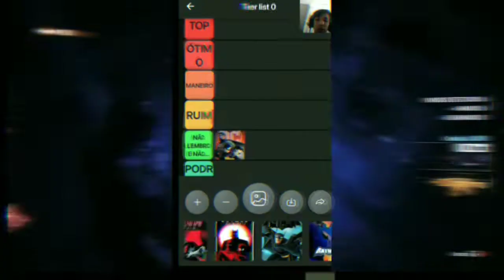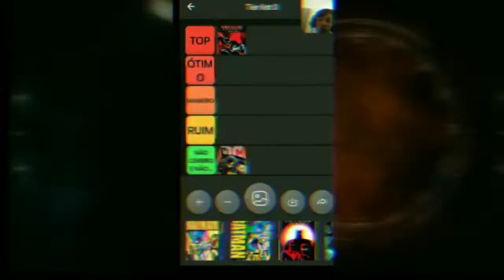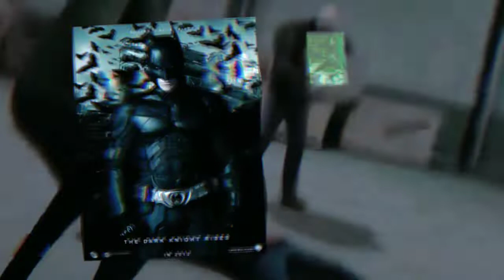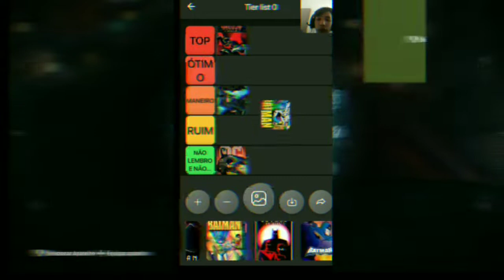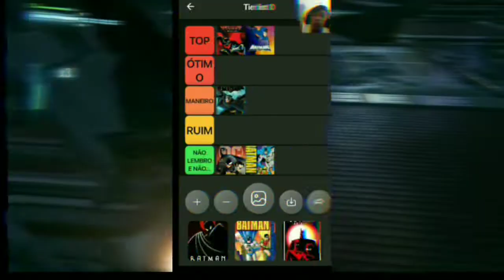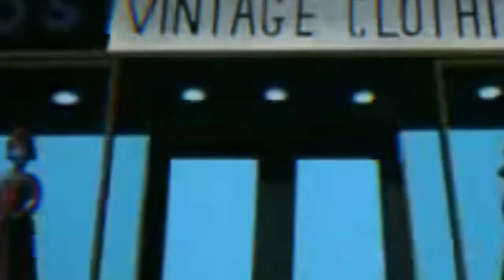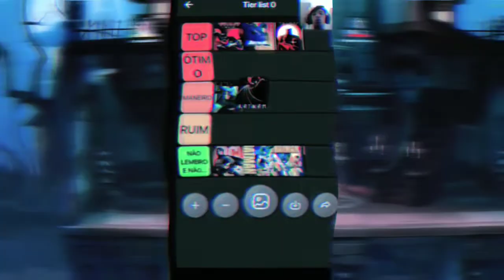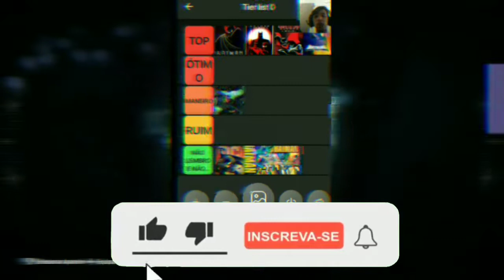Tier List MELHORES DESENHOS DO BATMAN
🔴Comprem seus QUADRINHOS NA AMAZON E NA SHOPEE pelo link do Batcanal 😃👍🏻 Obrigado pelo clique!

PIX: df614fe8-1c58-44c5-a2d1-59082d8194d8